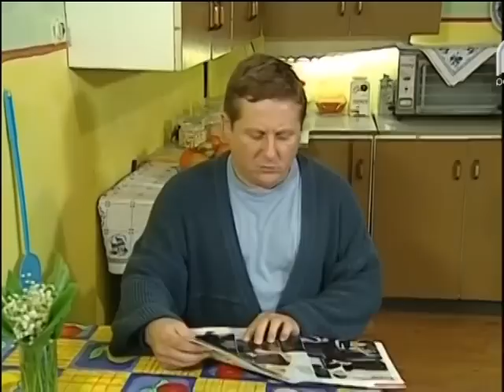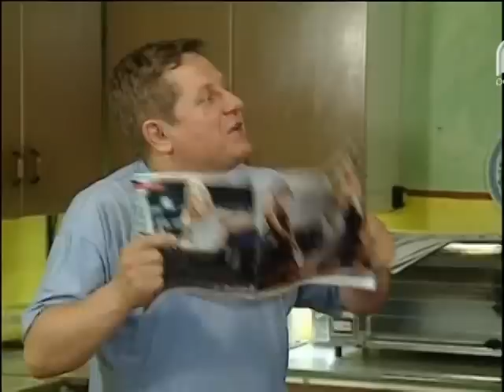Świeta wojna-odcinek 20 Cztery lewe ręce